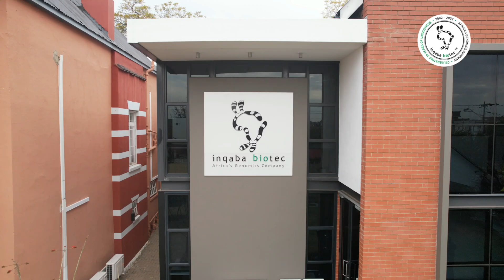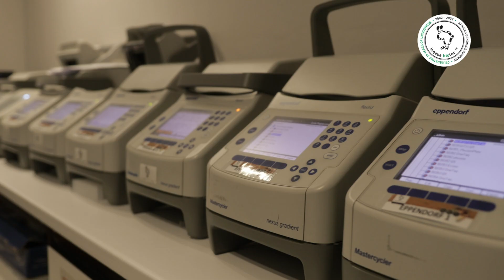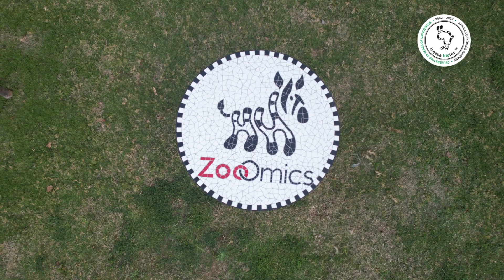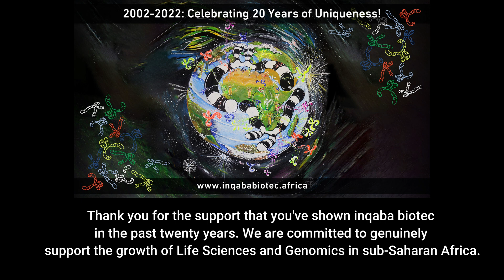20 years of inqaba biotec!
We have finally accomplished two decades in business in August 2022. As part of celebrating this milestone, we compiled this video with contributions showing different aspects of our genomics company.